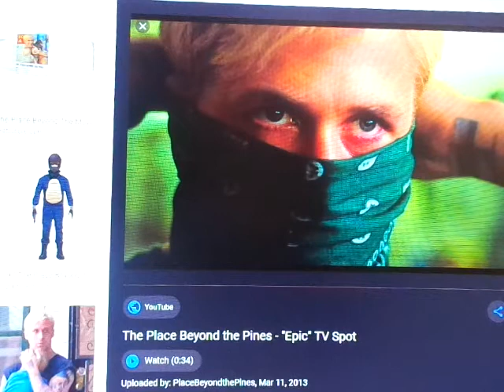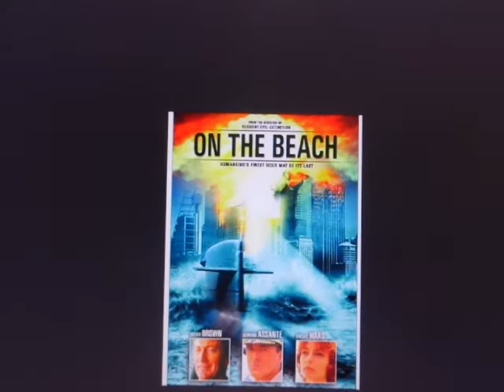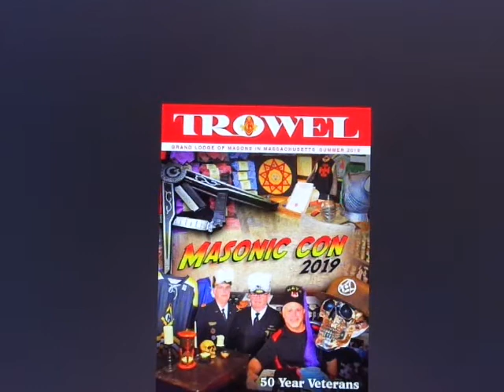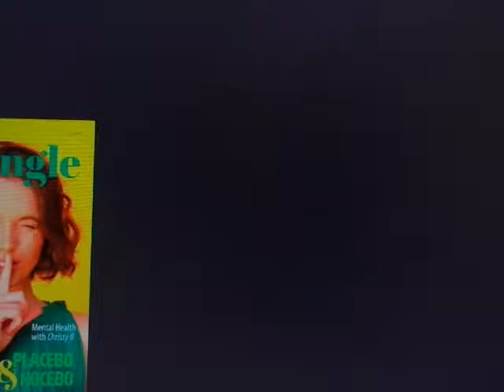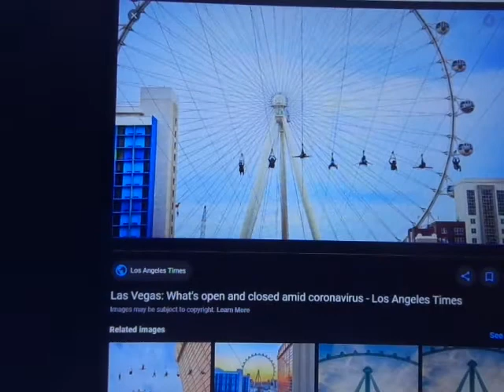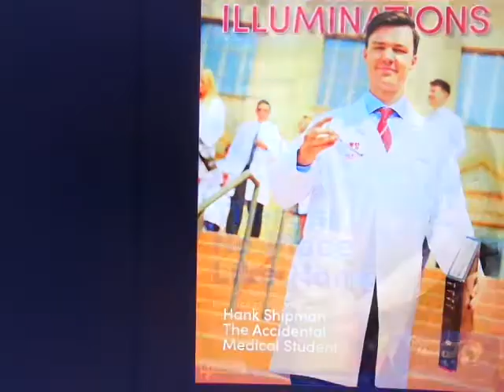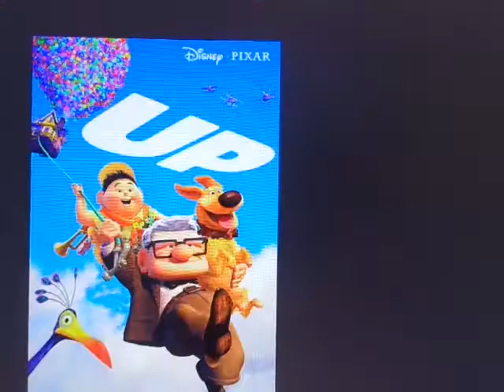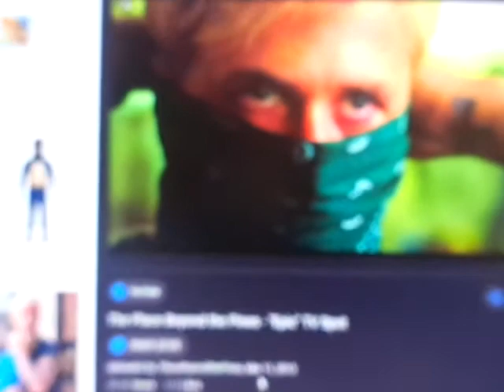Muzzletov! 2013 March 11 - 3 11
Seattle Albert Pike PLACE Market Beyond PINE St.
BOOM